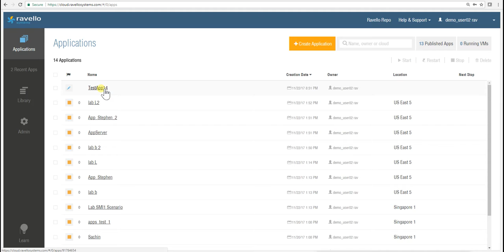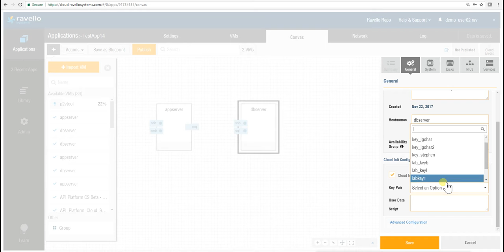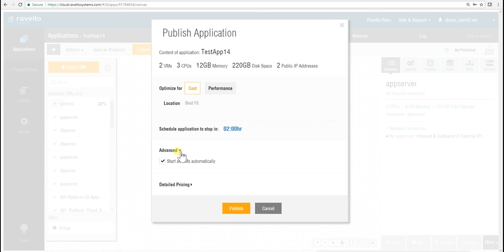Ravello deployment vm By Fransiscus Stephen